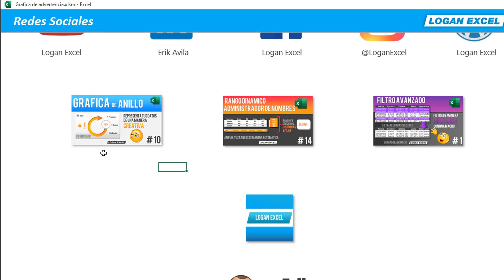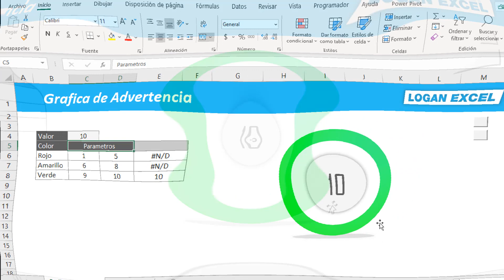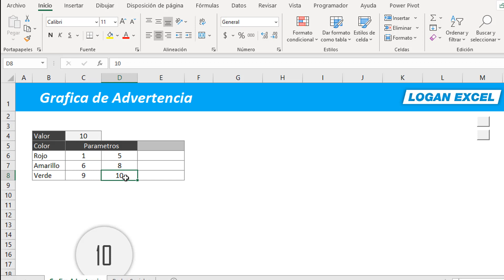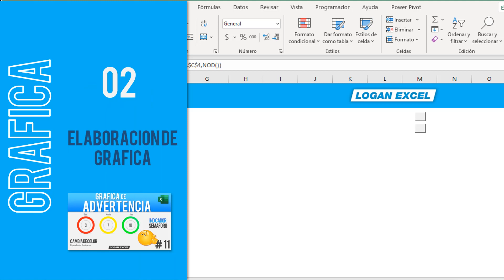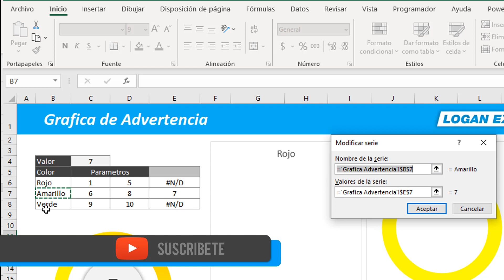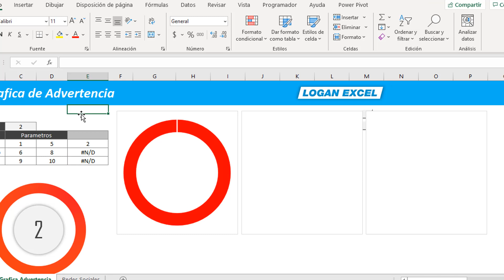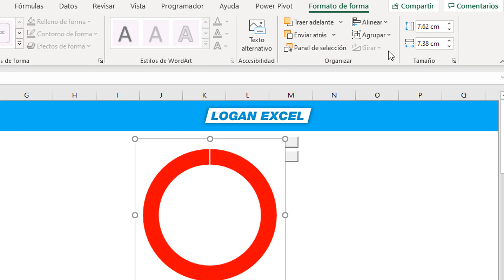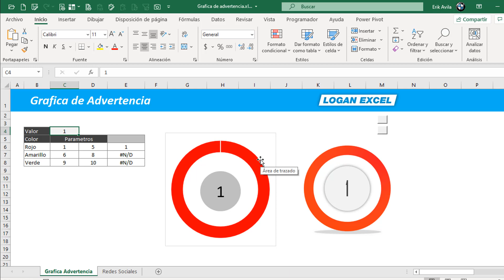🚦 Grafica de advertencia en excel, grafica de semáforo, grafica de anillo con indicador en excel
Vamos a realizar un modelo de advertencia, utilizando graficas de anillos determinaremos cada parámetro y color a evaluar, esta grafica nos dará una efecto tipo semáforo y del cual ira cambiando del rojo, amarillo y verde, visualmente tendremos una grafica llamativa y creativa, que nos ayudara a medir valores, porcentajes o indicadores, que servirá como apoyo para cualquier dashboard, uniremos las graficas de anillo en una sola.